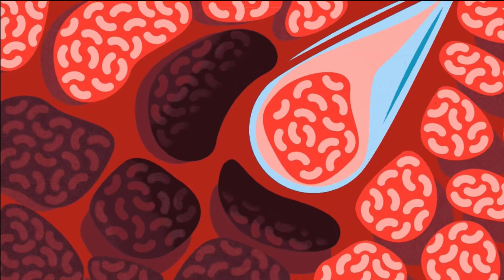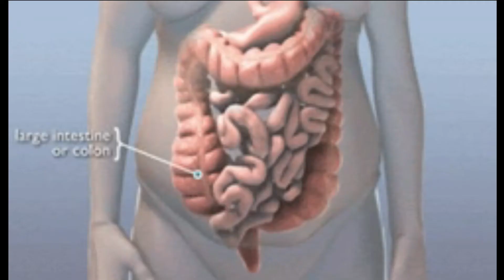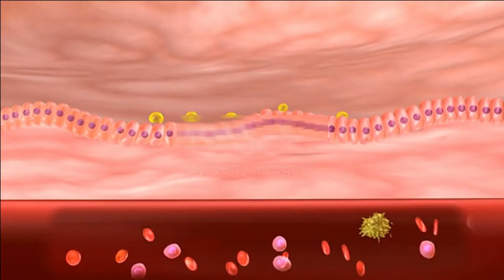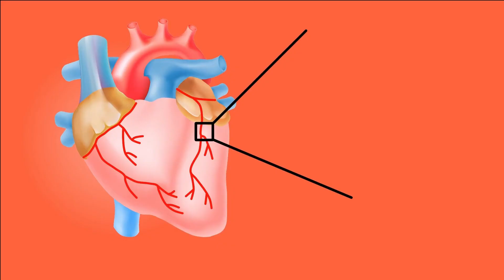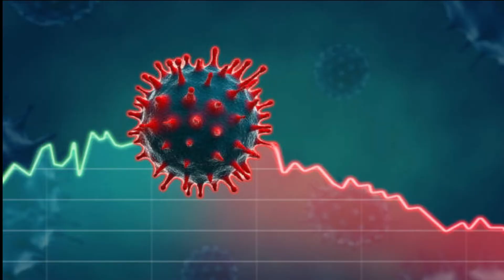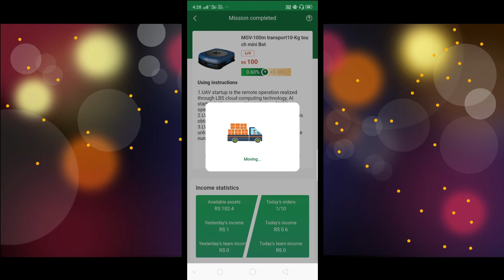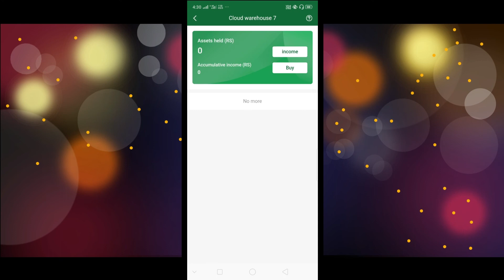Benefits Of Peaches In Hindi | आडू खाने के फायदे | Part -1 | Babu Bhaiya से जानो आडू खाने के फायदे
My success is to give you good health.

मेरा मकसद ही आपको एक अच्छी सेहत देना है।

Hello Dosto🙋‍♂️
📺 दोस्तों आज हम इस वीडियो में जानेंगे आडू खाने से होने वाले कुछ अद्भुत ( Amazing) फायदे के बारे में बो भी Baburao Comedy Style में।   I Hope आपको मेरी यह वीडियो पसंद आए।

🇮🇳 गुर्दे की पथरी क्या होती है?| कितने प्रकार की होती है? Kidney Stone के कारण, संकेत और लक्षण in Hindi

aadu ke fayde
aadu khane ke fayde
peaches benefits
babu bhaiya
aadu khane se hone wale fayde
aadu khane ke fayde in hindi
benefits of peaches and nectarines
benefits of peaches and weight loss
benefits of peaches
benefits of peaches in hindi
benefits of aloe peaches
benefits of eating peaches at night
benefits of peaches in a smoothie
health benefits of peaches blood pressure
brain benefits of peaches
best health benefits of peaches
benefits of forever bits and peaches
benefits of aloe bits n peaches
benefits of forever bits n peaches
health and beauty benefits of peaches
benefits of peaches during pregnancy
benefits of peaches daily
benefits of dried peaches
benefits of drinking peaches leaves
benefits of doughnut peaches
benefits of peaches for diabetics
benefits of eating peaches
benefits of eating peaches while pregnant
benefits of eating peaches in pregnancy
health benefits of peaches eyes
benefits of peaches in english
nutritional benefits of eating peaches
benefits of eating canned peaches
benefits of having peaches
benefits of peaches for hair
benefits of peaches for heart
benefits of peaches for healing
benefits of peaches for hair loss
benefits of peaches for hair growth
health benefits of peaches during pregnancy
new video